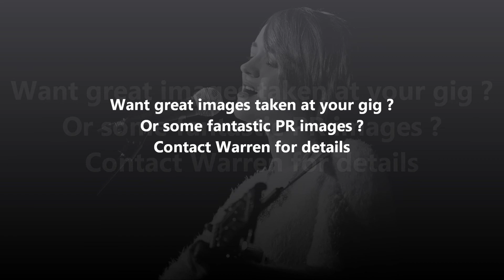Bands promo "Warren Millar Photography"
Band or Performer? Need some great images at your gig or some fantastic PR images ?